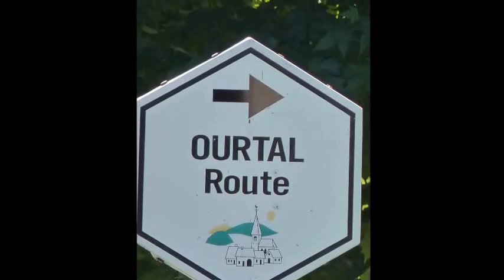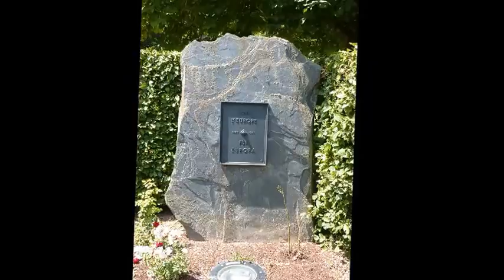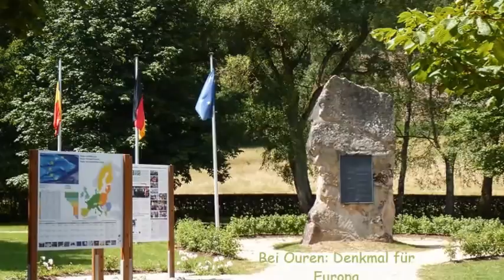Die Ourtal Route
Die Ourtalroute befindet sich in Belgien, führt durch die Ardennen und streift die nördliche Spitze Luxemburgs.

Der Titel ist aus der Internet Plattform und unterliegen derCC mit der Auflage, dass Titel und Interpreten namentlich genannt werden, diese Auflage wurde im Film berücksichtigt.
Interpret: DJ Karda; Titel: "Adils"